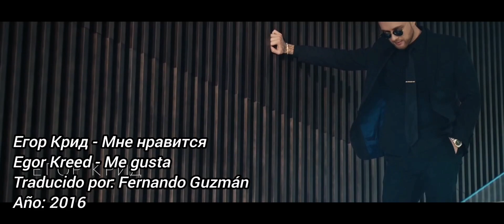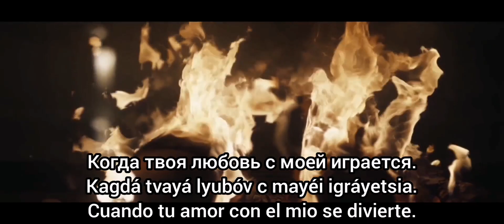Егор Крид - Мне нравится // Egor Kreed - Mne nravitsya. Subtítulos en español.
Canción del cantante ruso Egor Kreed traducida y subtitulada al español. La traducción y los subtítulos fueron hechos por mi pero yo no tengo los derechos de la canción.

Егор Крид - Мне нравится
Egor Krid - Mne nravitsya
Egor Kreed - Me gusta